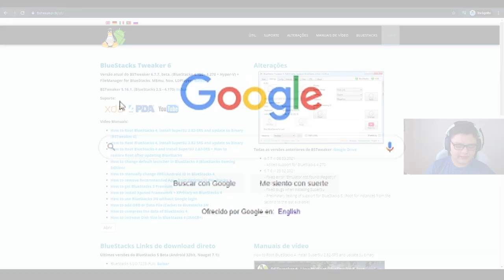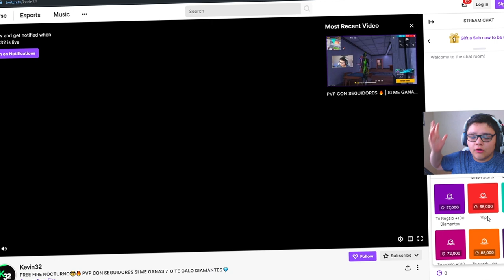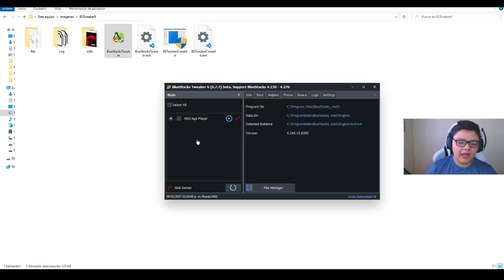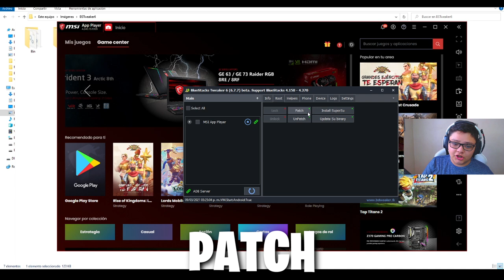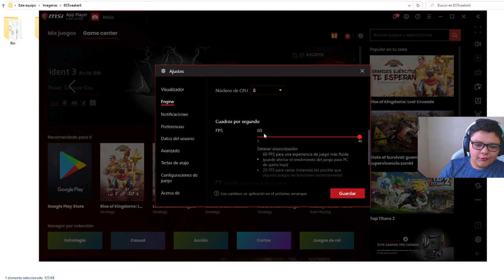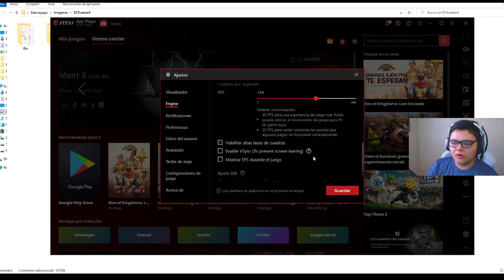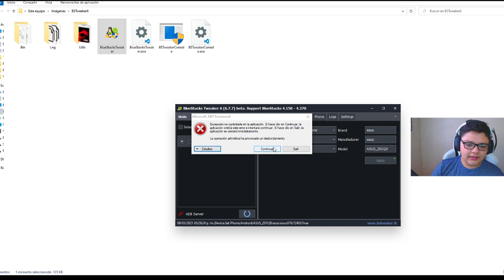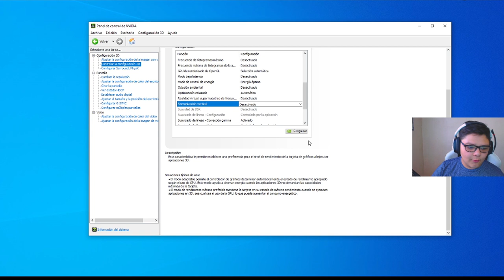COMO PONER 90 FPS EN BLUESTACKS Y MSI APP PLAYER PARA FREE FIRE | SIN LAG | METODO ACTUALIZADO✅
Como el mejor metodo para activar / poner 90fps en free fire metodo actualizado y sin lag